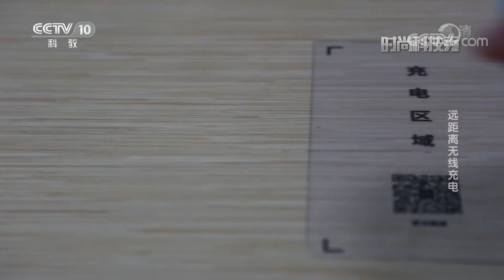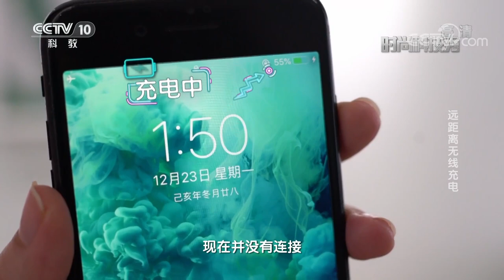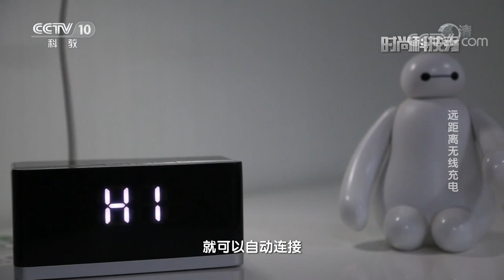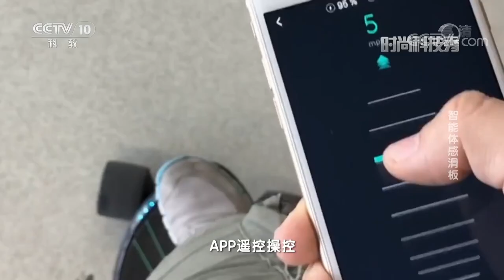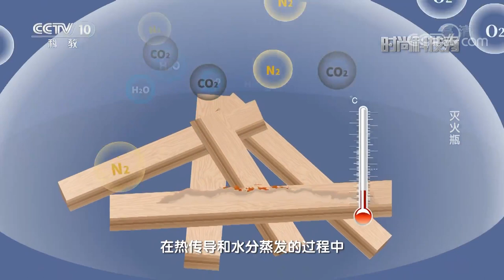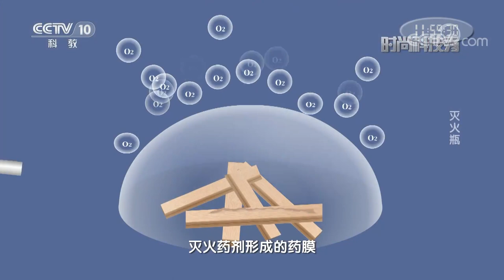远距离无线充电《时尚科技秀》20200729 | CCTV科教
《时尚科技秀》意在“展示科技新创意，新产品，新发明”。